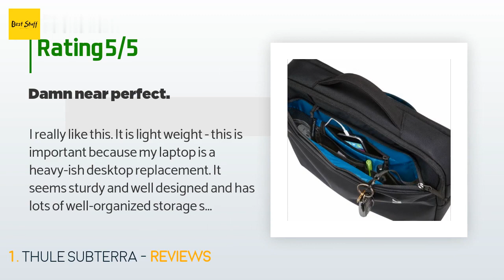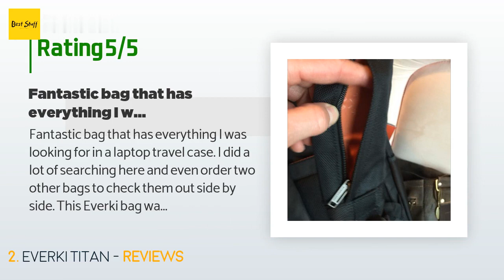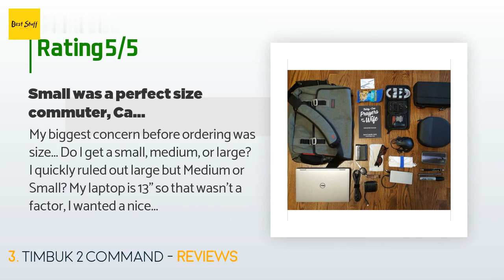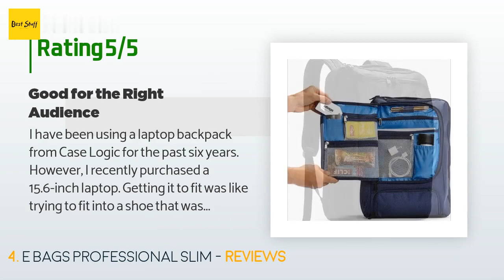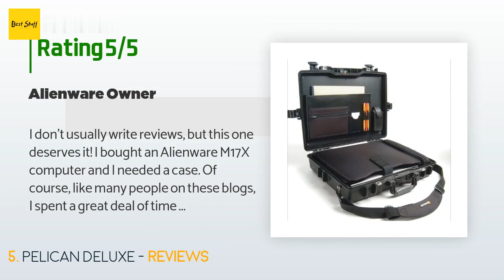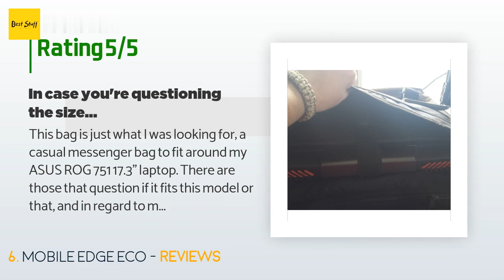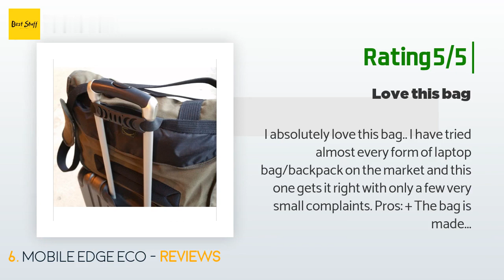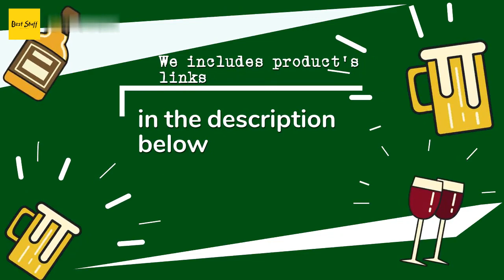🌵7 Best Laptop Bags 2020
1 - Thule Subterra:
✅ Amazon US
🌏 Amazon International

2 - Everki Titan:
✅ Amazon US
🌏 Amazon International

3 - Timbuk 2 Command:
✅ Amazon US
🌏 Amazon International

4 - E Bags Professional Slim:
✅ Amazon US
🌏 Amazon International

5 - Pelican Deluxe:
✅ Amazon US
🌏 Amazon International

6 - Mobile Edge Eco:
✅ Amazon US
🌏 Amazon International

7 - Case Logic Attache:
✅ Amazon US
🌏 Amazon International